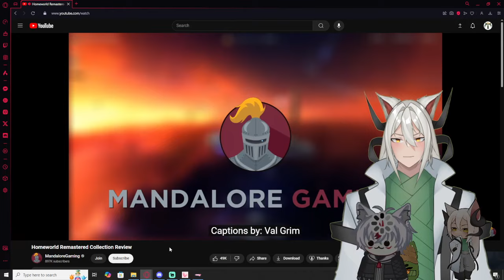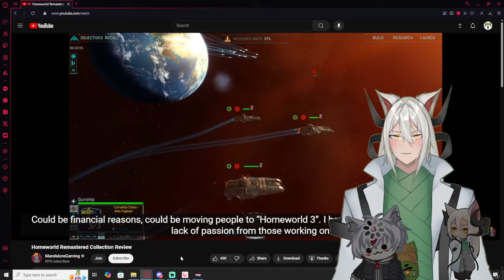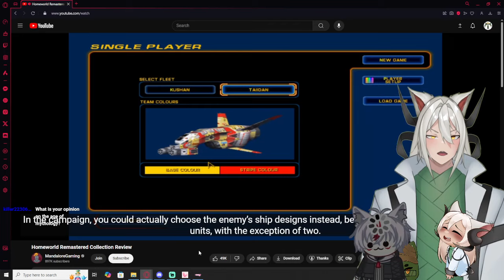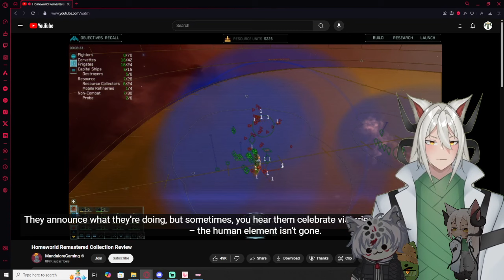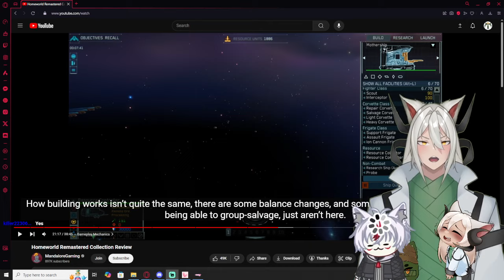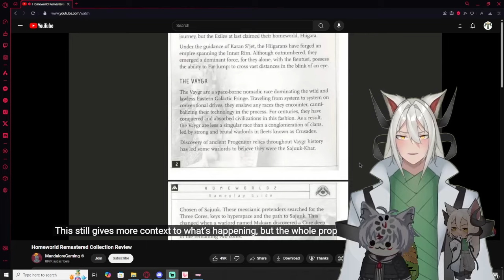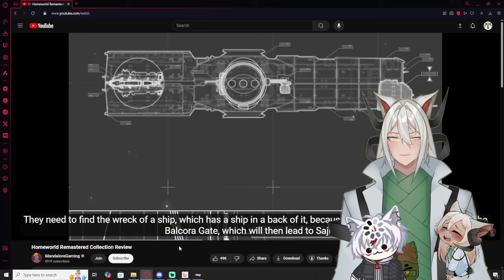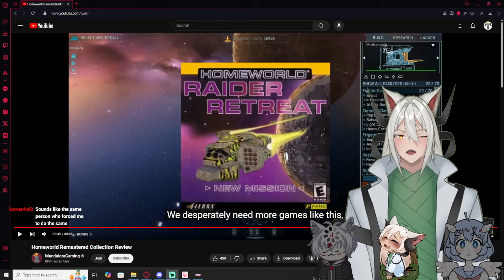Vtubers React to Homeworld Remastered Collection Review by MandaloreGaming